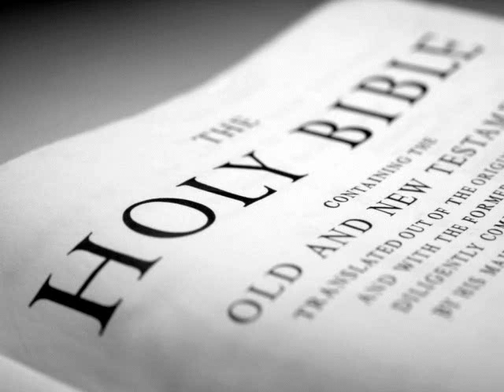The Holy Bible (KJV) _ Micah 1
(Micah 1:1)  The word of the LORD that came to Micah the Morasthite in the days of Jotham, Ahaz, and Hezekiah, kings of Judah, which he saw concerning Samaria and Jerusalem.

(Micah 1:2)  Hear, all ye people; hearken, O earth, and all that therein is: and let the Lord GOD be witness against you, the Lord from his holy temple.

(Micah 1:3)  For, behold, the LORD cometh forth out of his place, and will come down, and tread upon the high places of the earth.

(Micah 1:4)  And the mountains shall be molten under him, and the valleys shall be cleft, as wax before the fire, and as the waters that are poured down a steep place.

(Micah 1:5)  For the transgression of Jacob is all this, and for the sins of the house of Israel. What is the transgression of Jacob? is it not Samaria? and what are the high places of Judah? are they not Jerusalem?

(Micah 1:6)  Therefore I will make Samaria as an heap of the field, and as plantings of a vineyard: and I will pour down the stones thereof into the valley, and I will discover the foundations thereof.

(Micah 1:7)  And all the graven images thereof shall be beaten to pieces, and all the hires thereof shall be burned with the fire, and all the idols thereof will I lay desolate: for she gathered it of the hire of an harlot, and they shall return to the hire of an harlot.

(Micah 1:8)  Therefore I will wail and howl, I will go stripped and naked: I will make a wailing like the dragons, and mourning as the owls.

(Micah 1:9)  For her wound is incurable; for it is come unto Judah; he is come unto the gate of my people, even to Jerusalem.

(Micah 1:10)  Declare ye it not at Gath, weep ye not at all: in the house of Aphrah roll thyself in the dust.

(Micah 1:11)  Pass ye away, thou inhabitant of Saphir, having thy shame naked: the inhabitant of Zaanan came not forth in the mourning of Bethezel; he shall receive of you his standing.

(Micah 1:12)  For the inhabitant of Maroth waited carefully for good: but evil came down from the LORD unto the gate of Jerusalem.

(Micah 1:13)  O thou inhabitant of Lachish, bind the chariot to the swift beast: she is the beginning of the sin to the daughter of Zion: for the transgressions of Israel were found in thee.

(Micah 1:14)  Therefore shalt thou give presents to Moreshethgath: the houses of Achzib shall be a lie to the kings of Israel.

(Micah 1:15)  Yet will I bring an heir unto thee, O inhabitant of Mareshah: he shall come unto Adullam the glory of Israel.

(Micah 1:16)  Make thee bald, and poll thee for thy delicate children; enlarge thy baldness as the eagle; for they are gone into captivity from thee.